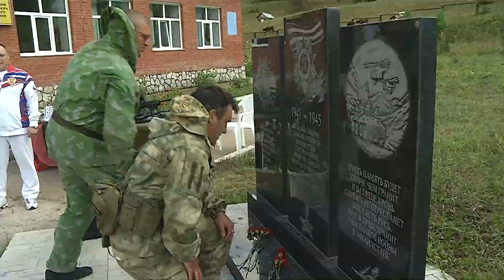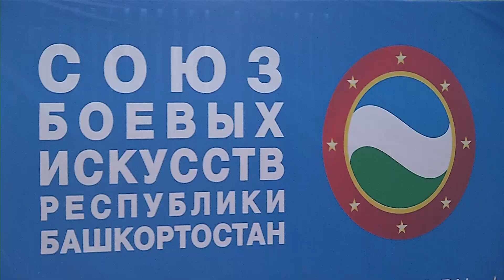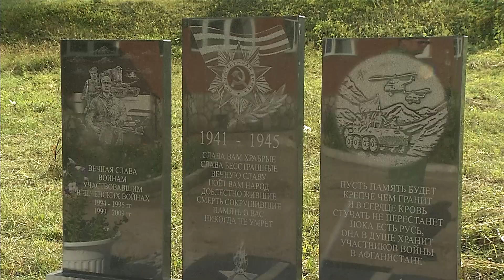СБОРЫ БАШКИРСКОГО ФИЛИАЛА РСБИ 2021 К ВСЕРОССИЙСКИМ ЮНОШЕСКИМ ИГРАМ БОЕВЫХ ИСКУССТВ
Башкирский филиал Российского союза боевых искусств завершил летние учебно-тренировочные сборы. Как проходила подготовка спортсменов к Всероссийским юношеским играм узнаете из программы «Тайм-аут».